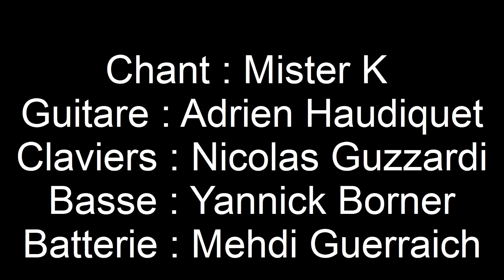The Sign - concert 26 mai 2012 - CHILDREN OF THE SIGN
Morceau d'ouverture du concert de - THE SIGN -